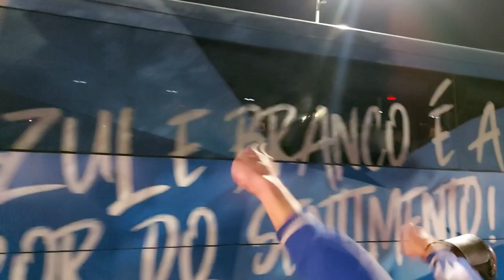ônibus do cruzeiro Cabuloso cruzeiro X sport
ônibus do cruzeiro acaba de chegar cruzeiro X sportônibus do cruzeiro acaba de chegar cruzeiro X sportônibus do cruzeiro acaba de chegar cruzeiro X sport
ônibus do cruzeiro acaba de chegar cruzeiro X sportônibus do cruzeiro acaba de chegar cruzeiro X sportônibus do cruzeiro acaba de chegar cruzeiro X